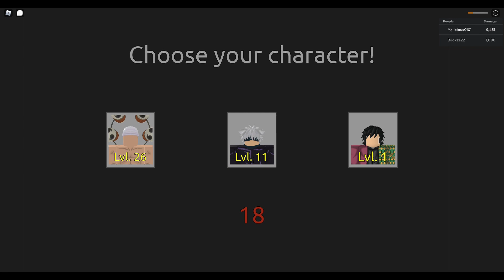[CODE] * GIYU TOMIOKA * COMPLETE SHOWCASE NEW LEGENDARY CHARACTER IN ANIME MANIA ROBLOX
OffClan - Redeem code for Gems and Gold
maruto2? - Redeem code for Gems and Gold
100K! - Redeem code for 1000 Gems and 3000 Gold
atlastZerO - Redeem code for Gems and Gold
etherealmiraclE - Redeem code for a reward [Some players report difficulties with redeeming this code]

Hey guys, I really hope you enjoyed the video!
Don't forget to join for DISCORD FOR GIVEAWAY!, link given below.

Shindolife​ Tailedbeasts​ Shinobilife2​ Streaming​ Roblox​ ROADTO3kSUBS​ Shindo life spirits Shinobi life 2 codes shinobi life jins Shindo life jins Shindo life codes
Shindo life live Shindo life spirit Shindo life spirit grind
guys, we will help u in jin, scroll, and ten tail hunting.
DISCORD:- my username: malicious!#6741😎ujjwal Khanna : JESTER#2136😎🛑Shindo life (lone wolf) server

lone wolf SHIRT is ready. Go check it out Try to buy it too